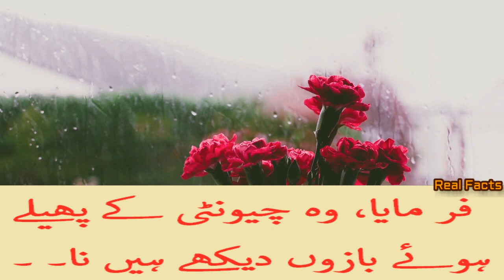Ajmal Raza Qadri WhatsApp Status Ajmal Raza Qadri Status Ajmal Raza Qadri Best Bayan Status